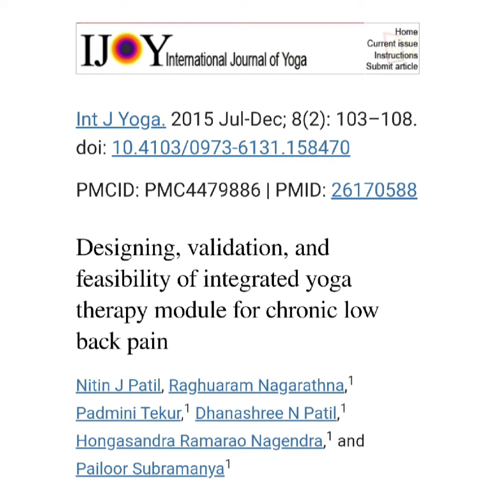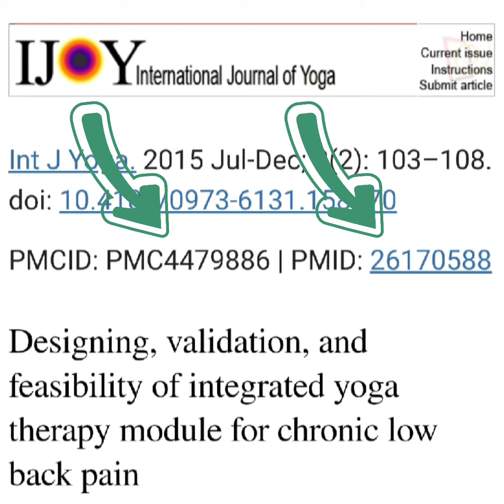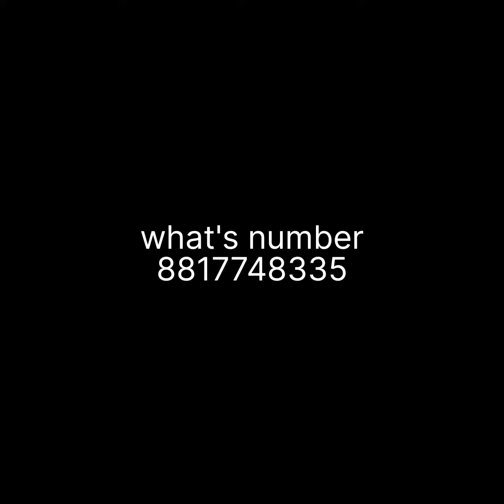chronic lower back pain yoga practice research paper proof.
asana
standing asana

Ardha kati Chakrasana
ardha chkrasana
parivrtta trikonasana
ustraasana
vakrasana
viparitkarani

sitting asana

vyaghrasana
bhujangasana
salabhasana breathing
shashankasana
uttanpadasana

supine posture /asana
 both leg lumber stretch
cross leg lumber stretch
pawanmuktasana
setubandhasana